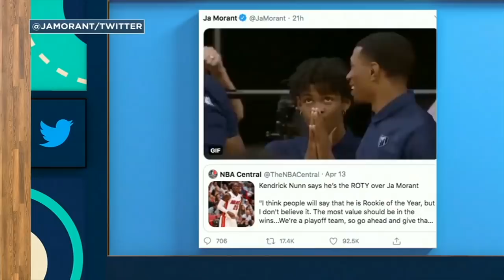Here's what Ja Morant thought of Kendrick Nunn's Rookie of the Year comments | The Jump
Rachel Nichols, Jay Williams and Kendrick Perkins react to Miami Heat guard Kendrick Nunn claiming he deserved to win 2019-20 NBA Rookie of the Year and Memphis Grizzlies guard Ja Morant posting his reaction on social media (New Orleans Pelicans forward Zion Williamson also has gotten buzz for ROY). They also remember then-Oklahoma City Thunder star Kevin Durant becoming the youngest scoring champ in NBA history, and discuss the NFL offering stipends to teams to buy players exercise equipment.